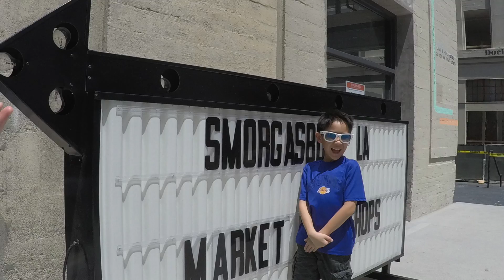Rewind back to 2017 -- LA Living and Exploring the City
Travel video when I had no money and no time because of law school, so we traveled around this great city to all the touristy spots to make this travelvlog ENJOY.